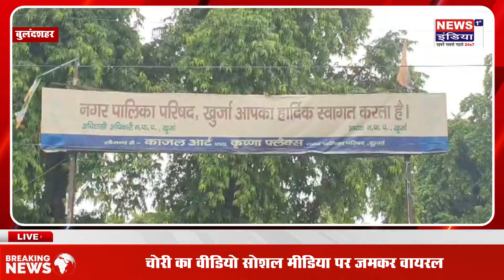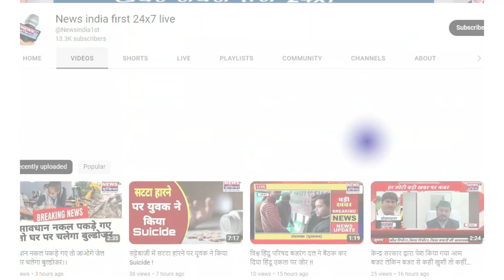खुर्जा नगरपालिका से कर्मचारियों ने चोरी कर बेची करोड़ों की लाइट || Newsindia1st